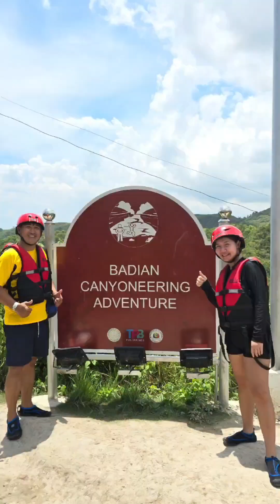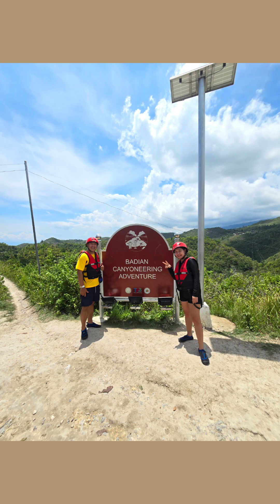Kawasan Falls Canyoneering Badian Cebu Tour